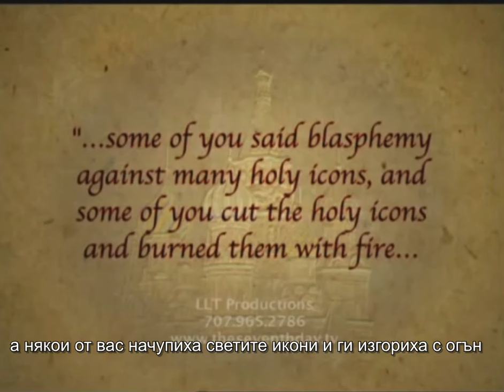7 Седмият ден 7 от 11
Трябва да видите тази мултимилионна продукция! Следващи серии: • Този 11 сериен филм проследява историята на съботата. Водещ от известнния актьор Хал Холбрук, сериалът включва повече от петдесет историци, теолози, и други експерти. Подкрепен със солидна документация, „Седмият ден“ е авторитетно представяне на спора относно събота и неделя като християнски дни за поклонение.